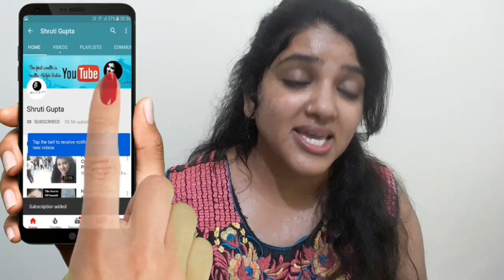Summer Special Facial Toner खर्चा 5/- रूपये | DIY Cucumber Mint & Aloe vera Toner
Summer Special Facial Toner खर्चा 5/- रूपये DIY Cucumber Mint and Aloe Vera Toner | skin whitening facial mist | tan removel facial mist | Get pinkish Fair Glowing skin | facial toner | detan facial mist | how to make facial toner at home for oil skin | Cucumber Mint and Aloe vera Toner for oily / combination / pimple prone skin
Toner for summer and monsoon season

shruti gupta